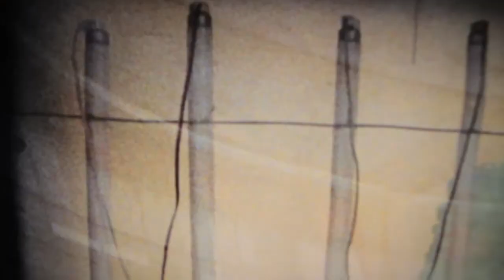Gabriel Coutu-Dumont à Baronesque 2012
Une minute avec Gabriel Coutu-Dumont lors du vernissage de l'exposition Baronesque 2012. Exposition annuelle de Baron en collaboration avec le Conseil des arts de Montréal.